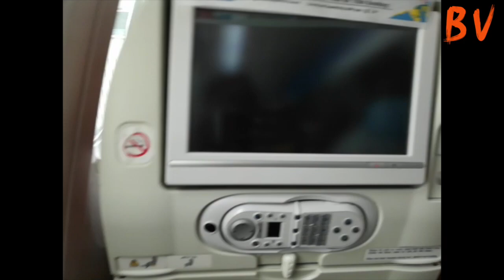TRAVEL VLOG PART-2 | COMING TO INDIA AFTER MASTER | BELGIUM TO INDIA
Cheers!